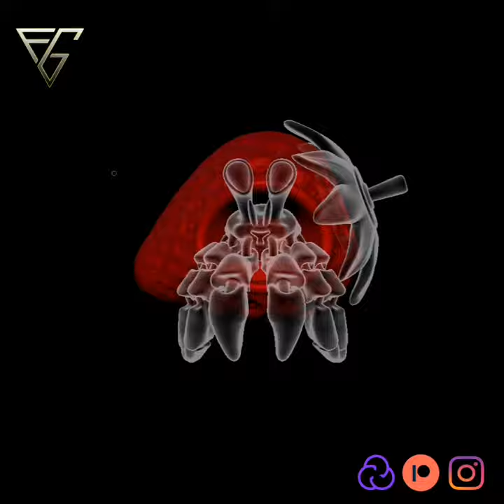Strawberry Crab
Cute baby dragon
Flexi, easy assembly, no needs for support.

_stone age Skate board
_stonny Helmet
_butterfly and devil wings
_bonny meal